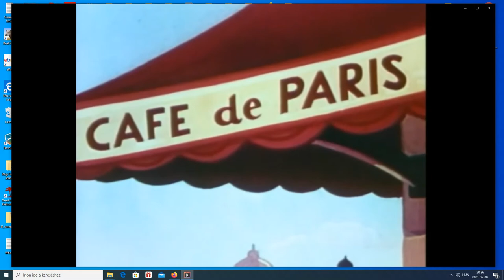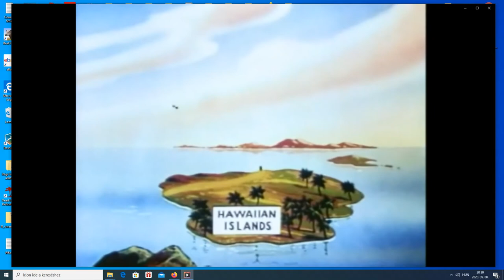Popeye a tengerész - Popeye a magánkopó